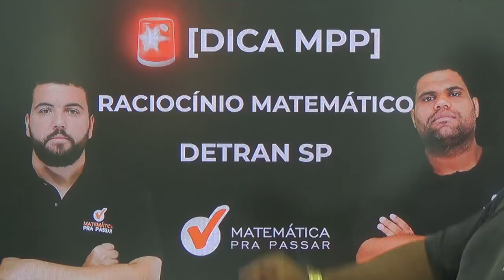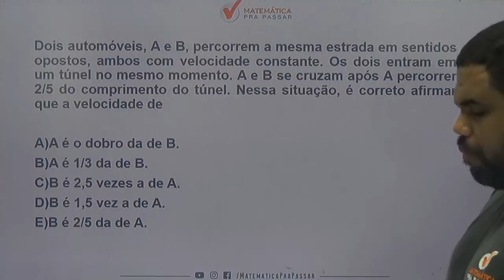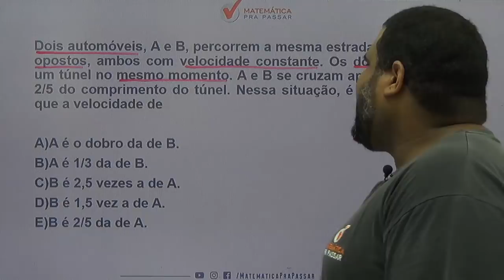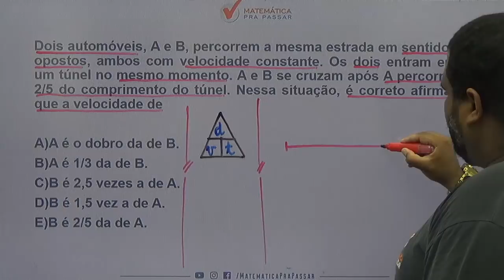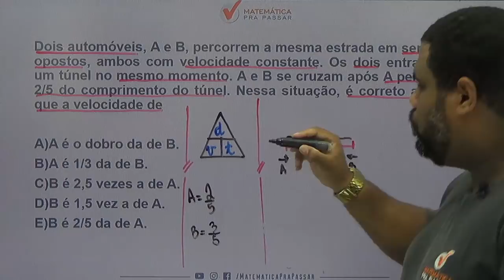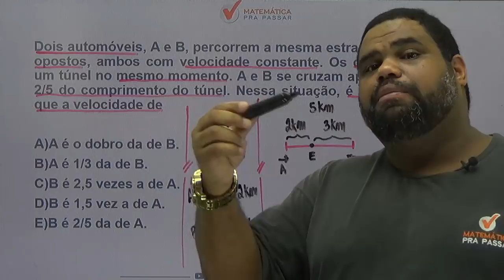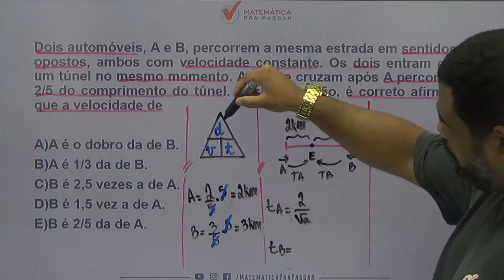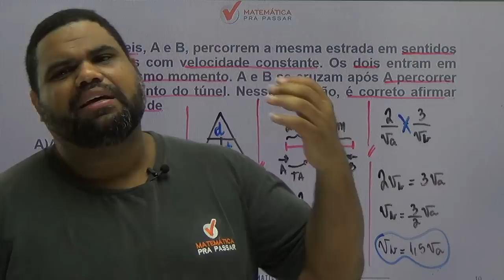CONCURSO DETRAN SP : DICA DE RACIOCÍNIO MATEMÁTICO . [2019]